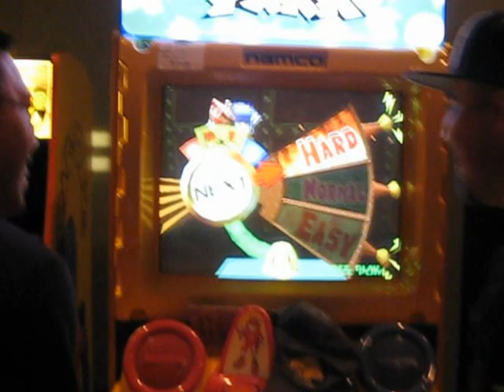California Extreme 2012: Panic Park- XXXplizit vs Virus916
A gentlemanly match between Jonas (XXXplizit in left/red) and Mattison (Virus916 in right/blue) with Panic Park during California Extreme 2012.